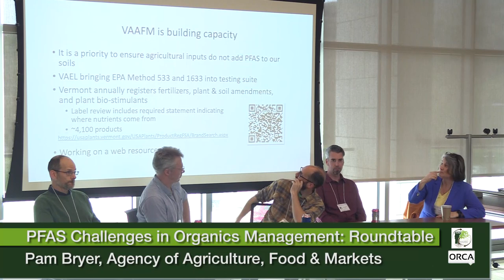VORS - PFAS Challenges in Organics Management: A Roundtable Discussion 4/29/2024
Vermont Organics Recycling Summit - PFAS Challenges in Organics Management: A Roundtable Discussion 4/29/2024